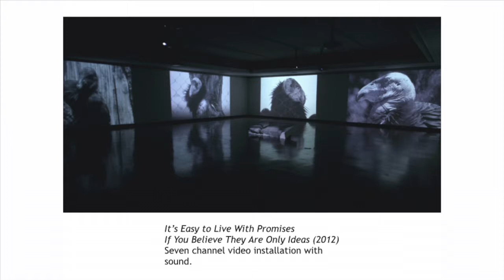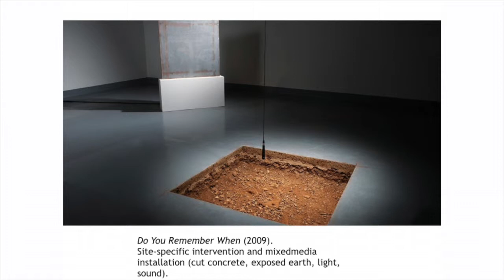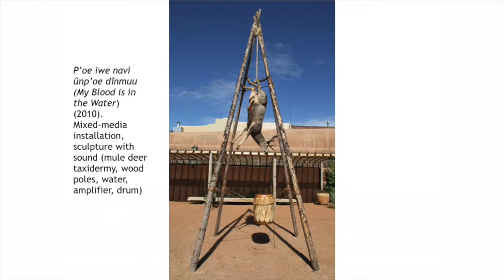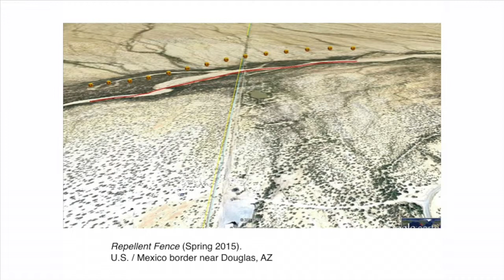Content and Analysis in Native Art Part 2 of 2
Content and Analysis in Native Art: Moving Past Form and Function.  This video is part 2 of 2.

Speakers:
Lara Evans, Cherokee Nation, art historian, art history faculty, Institute of American Indian Arts
Kade Twist, Cherokee Nation, mixed media artist
Frank Buffalo Hyde, Onondaga, painter

Moderator: Carolyn Kastner, Curator, Georgia O'Keeffe Museum (moderator)

Many contemporary Native artists have expressed concern that their work is often examined in terms of materials, process, and function, while a more in-depth content analysis is overlooked. This panel discussion looks at the issue and its history.

This panel discussion was part of the Indian Arts Research Center at the School for Advanced Research's 2014 Speaker Series, Art in Flux, which was dedicated to discussing key issues and programs affecting artists and art institutions today. Art in Flux was developed by the School for Advanced Research with the help of Professor Lara Evans of the Institute of American Indian Arts.  Events took place at SAR and the Museum of Contemporary Native Arts. This event was recorded on Wednesday, April 23, 2014 at the Museum of Contemporary Native Arts.